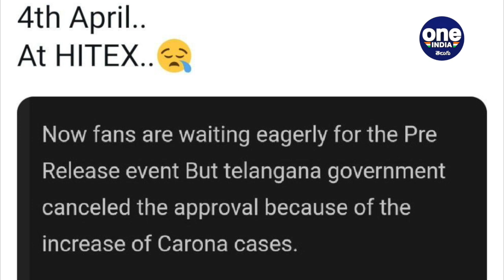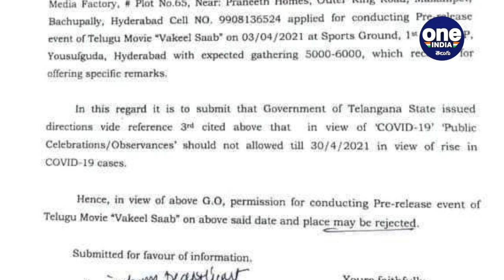Vakeel Saab Pre Release Event Update || Oneindia Telugu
Vakeel Saab Pre Release Event on April 4 at hitex

రీఎంట్రీలో ఫుల్ జోష్‌ మీదున్నాడు పవర్ స్టార్ పవన్ కల్యాణ్. ఇప్పటికే వేణు శ్రీరామ్ దర్శకత్వంలో 'వకీల్ సాబ్' అనే మూవీలో నటించాడాయన. కొద్ది రోజుల్లోనే ఈ చిత్రం ప్రేక్షకుల ముందుకు రాబోతుంది.